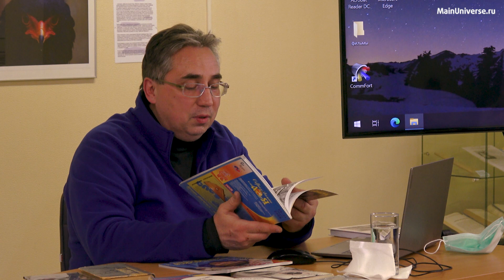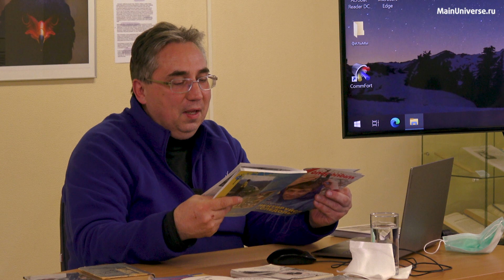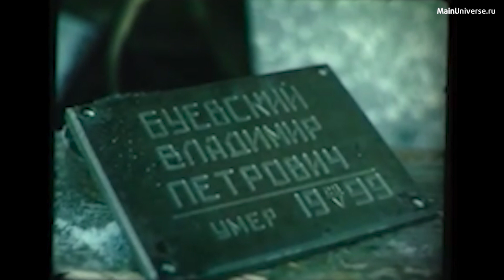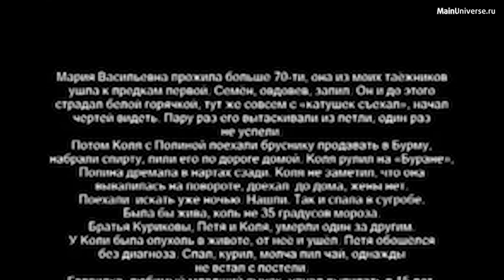Быт народов манси // Фильм - "В Зоне Любви" (Лекция: Алексей Слепухин)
Быт народов манси // Фильм - "В Зоне Любви"(Аркадий Морозов)
🔖Проект «Основная Вселенная» посвящен изучению Пермской Аномальной зоны. Наши фильмы, истории и статьи на сайте 🔗